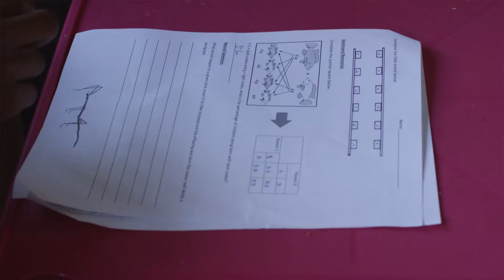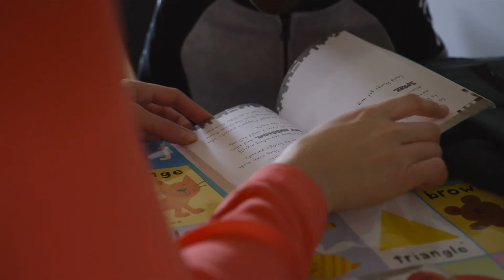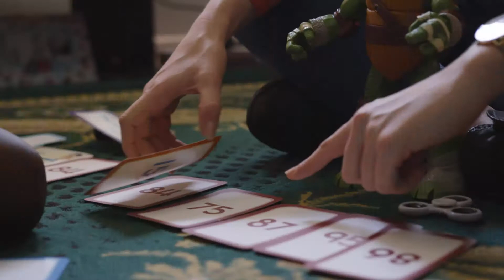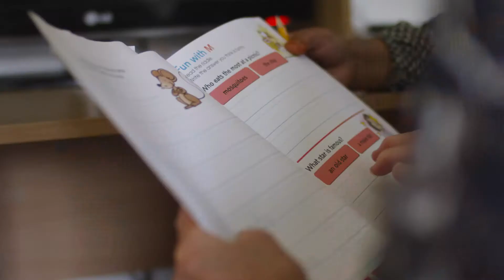VoRTCS Training Video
Volunteer Refugee Tutoring & Community Support (VoRTCS), a special works of St Vincent de Paul Society Queensland, is calling for volunteers to help with English tutoring and community support for recently arrived refugee families settled in the greater Brisbane area. The VoRTCS program supports refugee families to take up the educational, vocational and social opportunities that exist in Australian society by pairing them with volunteer tutor groups for weekly in-home visits.